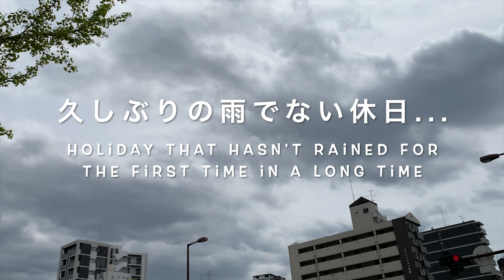【アリ観察】アリ愛好家の最高の一日 vol.3 〜 A wonderful day for Ant lover 〜◆【Ant keeping / Ant watching】◆ 【アリの種類】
休日にアリ観察に出掛け、様々なアリ達をカメラに収めました。
開けた場所、森の中、様々な場所で表情を変えるアリ達の姿を見られる１日はアリ愛好家にとって最高の１日です。